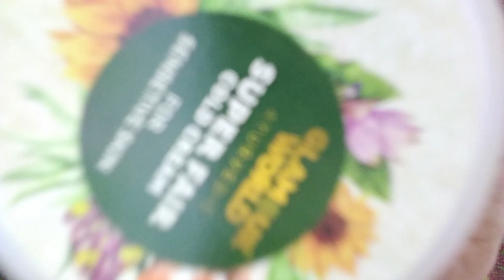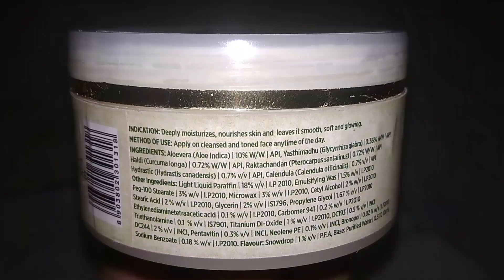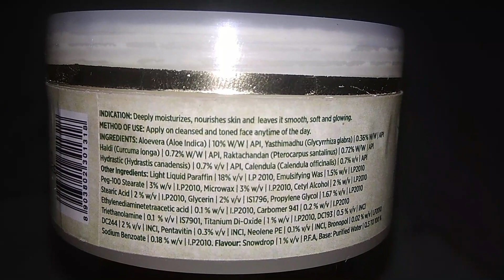Glamour World Ayurvedic Super Fair Cold Cream Review & Demo || Sensetive skin ||The Way Of Glamour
The Review is purely based on my personal experience with the product. This video is the review of Glow super fair cold cream from Glamour World Ayurvedic made up of natural extracts. It helps hydrate and moisturize our skin and help to maintain PH balance of the skin